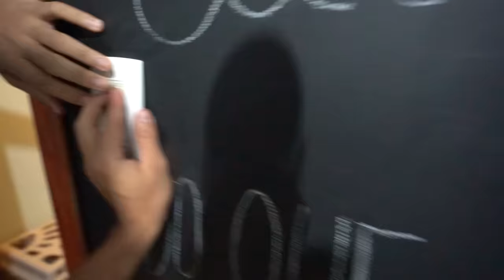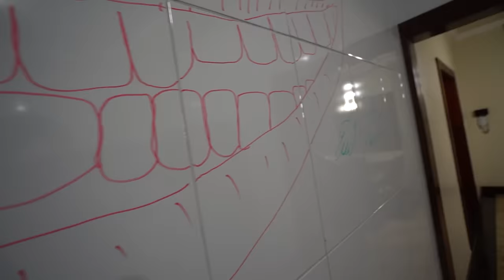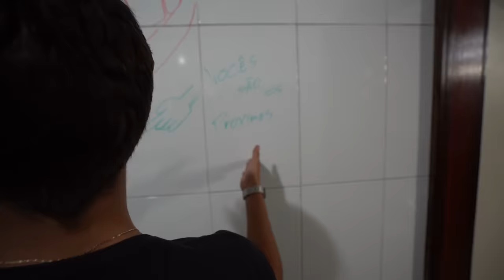ELA VEIO ATRÁS DO CORINGA ASSUTADOR! (ARLEQUINA)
Galera nesse vídeo ELA VEIO ATRÁS DO CORINGA ASSUTADOR! (ARLEQUINA)

★ Créditos:
PARTICIPANTES: Mateus Pain, Biel, Nat  e Ti João
Edição: Iago
Logo e Intro: Donuts Studio
Produção: Roda Digital